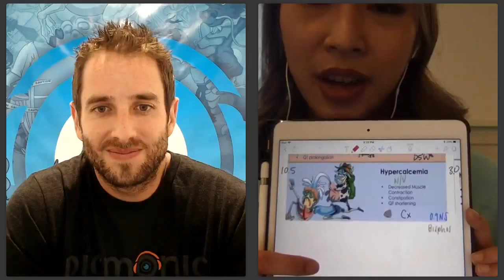Mastering Medicine: Q&A w/ Jazmine Kwong Inside PA School-Top Essentials You Must Know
JazmineK_PA isn’t your typical PA student, after applying 3x, she is inside PA School and sharing her journey with 12k peers as she conquers it all! With a little help from google calendar, a few essentials and her favorite study tools, Jazmine successfully makes time for family and dance workouts, while overcoming her most challenging classes during her first year of PA School. Try Picmonic for PA free today

Whether you are just getting started or you are a hopeful PA applicant, don’t miss the chance to get an inside look at how this PA student figured it all out:

Getting in - prep for your best chance at acceptance
Getting started-essentials for your first year
Conquering classes-favorite study tools
What's next-planning for post grad